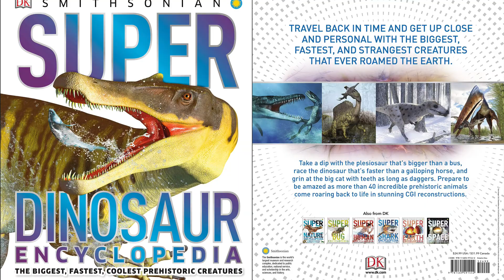Super Dinosaur Encyclopedia: The Biggest, Fastest, Coolest Prehistoric Creatures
Travel back in time and get up close and personal with the biggest, fastest, and strangest creatures that ever roamed the earth.

Take a dip with the plesiosaur that’s bigger than a bus, race the dinosaur that’s faster than a galloping horse, and grin at the big cat with teeth that are longer than daggers. Prepare to be amazed as more than 40 incredible prehistoric creatures come roaring back to life in stunning CGI reconstructions.

Alongside the amazing images, Super Dinosaur is packed with incredible facts about these extraordinary creatures. Did you know that the fearsome Tyrannosaurus has the most powerful bite of any land animal that has ever lived? Or that the bizarre Amargasaurus had spines that stuck out 60 cm (24 in) from its neck? Or perhaps you fancy your chances in a staring competition with Temnodontosaurus – just be warned, its eyes are 25 cm (9.8 in) wide! Features on fascinating fossils and the latest scientific techniques will show you exactly how paleontologists piece together information about how dinosaurs would have looked and lived.

The perfect read for children aged 9 and over, this brilliant and informative guide will appeal to budding dinosaur experts of all ages.